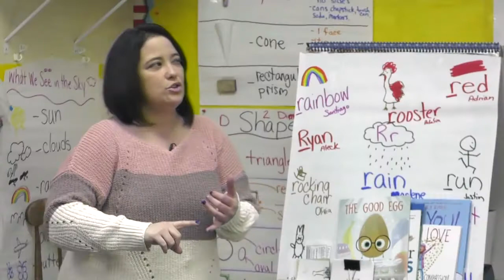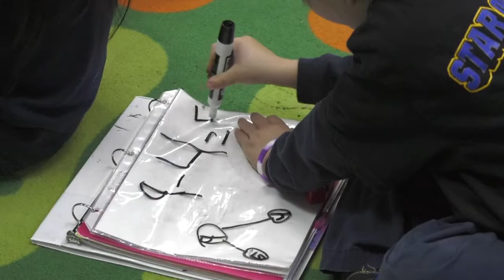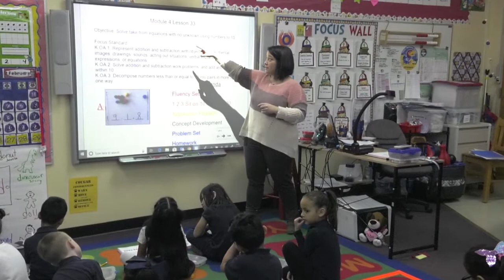Distinguished Classroom Teacher Awards 2020: Primary Teacher (Pre-K - 2)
The Distinguished Classroom Teacher Award program recognizes outstanding teachers who affect the quality of education in the Wichita Public Schools. It is the highest award bestowed by the district on its teaching staff. Lisa Reeb, a teacher at Colvin Elementary School, received the Primary (Pre-K-2) Teacher Award.